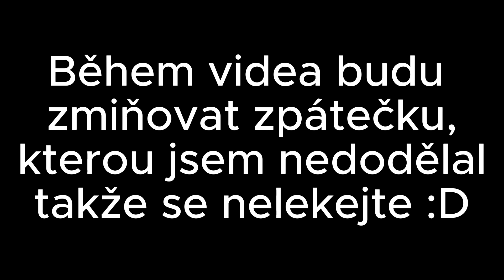Roblox | OneSkyVed's Trolleybuses Place | Linka 10 a trošku povídání o badgích.